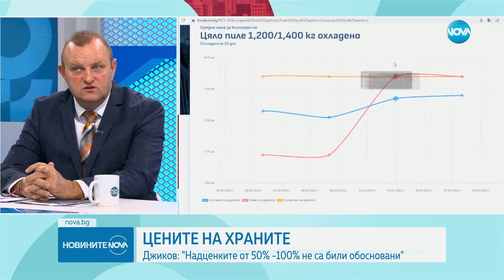Джиков: Трябва да се въведе Закон за търговията с храни - Новините на NOVA (27.03.2023)